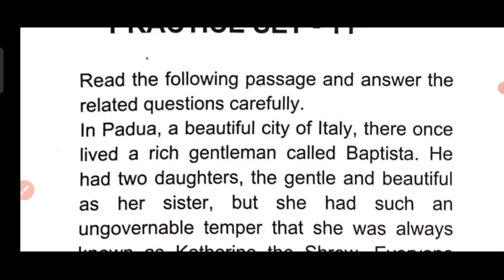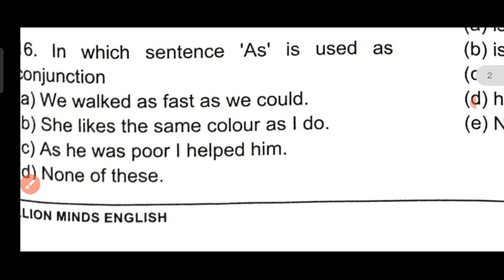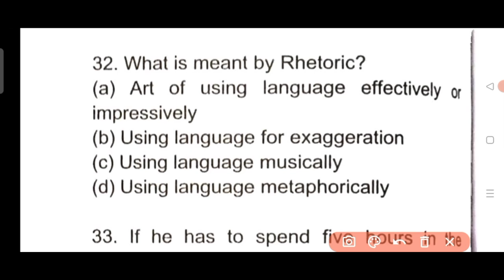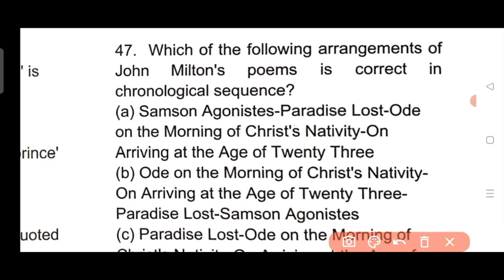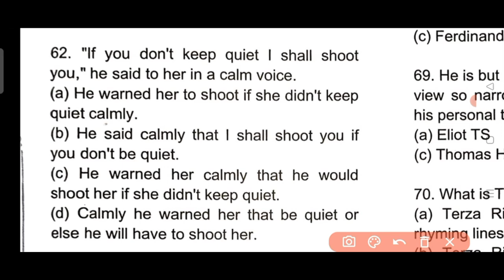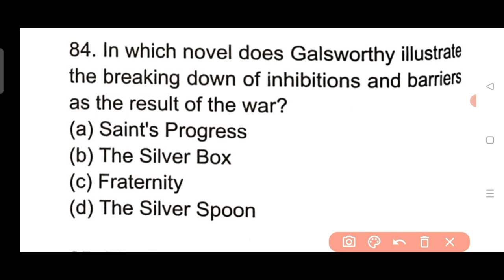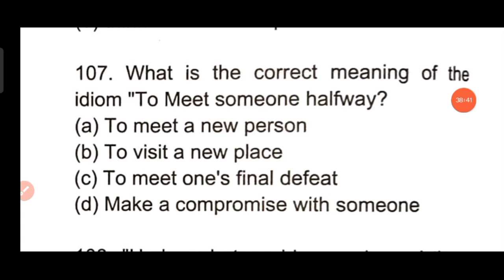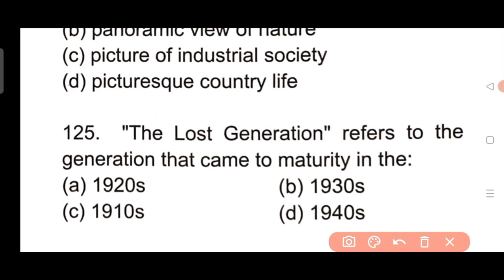🎯TGT English Practice Set-11 Million Minds English|| Million Minds English tgt model paper-11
हम आपको अपने इस चैनल पर TGT और PGT English Previous Year Questions करा रहे हैं।
धन्यवाद।

From:-
Ranjit Singh Publication
S.K. Arora
Vidya Publication
Arvind Publication
Youth Competition Book
and from other Books

million Minds English tgt practice set by Educational Empire

🎯Up tgt model paper-2 || Up tgt practice set-2 Million Minds English|| mock test for tgt English

Up tgt model paper-10 || Up tgt practice set-10 Million Minds English

up tgt pgt english previous year question Paper
Million Minds English practice set of TGT
Million Minds English practice sets
tgt english practice set
tgt English model paper
practice set by Educational Empire
mock test for tgt and pgt english
english literature by Educational Empire